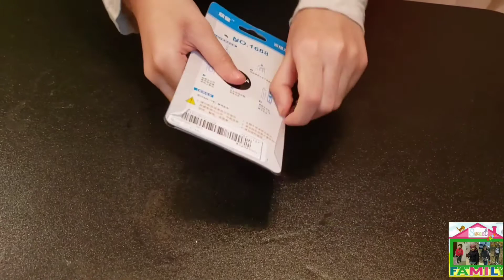HUGE SHEIN TRY ON CLOTHING HAUL KIDS September SPENT 35$FOR 8 / Fall SHEIN HAUL KIDS 2020 REVIEW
You can take 15%of if you used this cod Sweet Family
sheintryon sheinhaul hugeshein sheintryonhaul sheinkids sheintryonhaul sheinhaulkids shein #